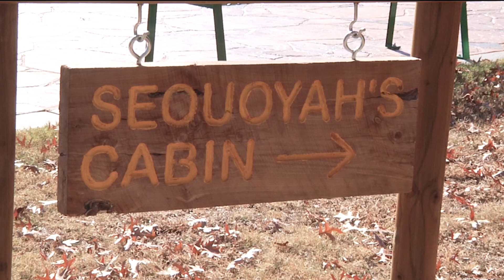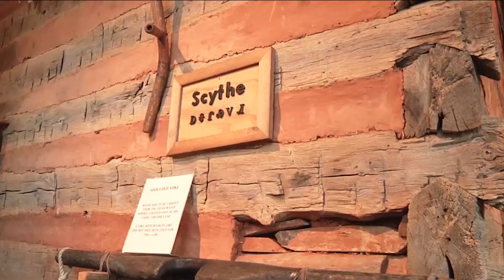Chief Discusses Historic Registry Act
Cherokee Nation Principal Chief Chuck Hoskin Jr.
discusses the Historic Registry Act.